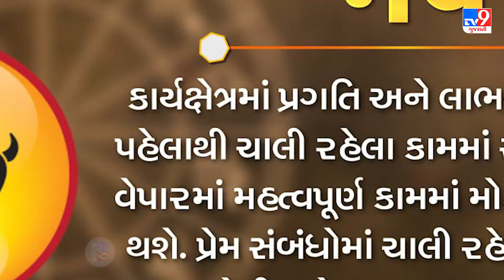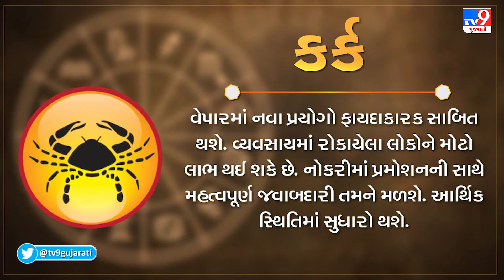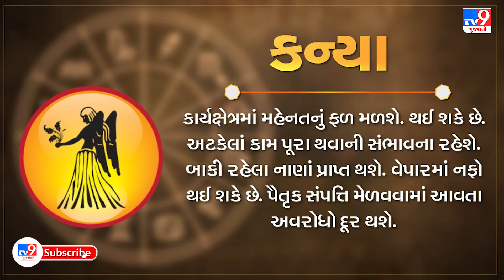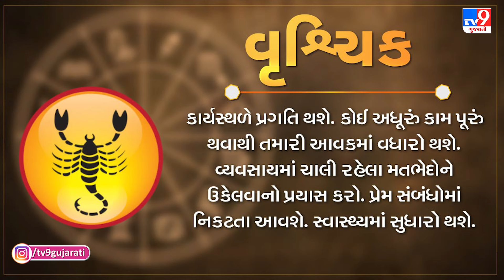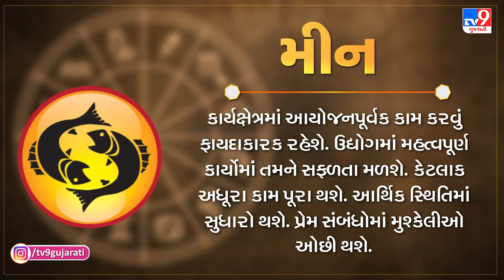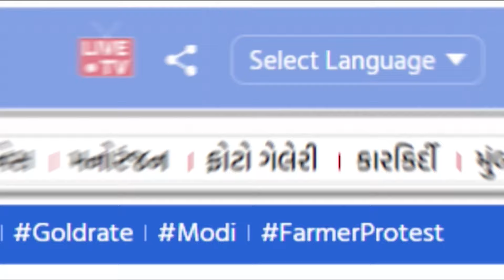જાણો કેવો રહેશે આપનો આજનો દિવસ | 27-01-2024 | Daily Horoscope | Rashifal